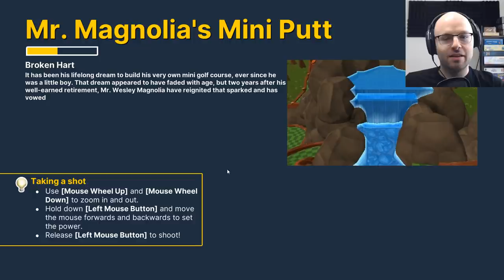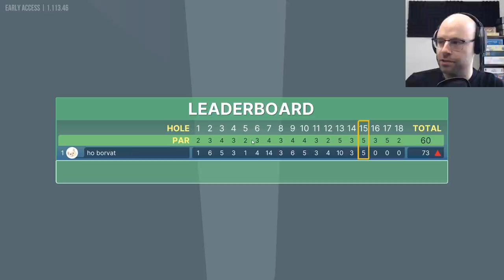Yet Another Puzzle Box Of Malevolence | Golf With Your Friends (Golden Goblet: Day Three)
The GOLDEN GOBLET is a unique way for Dan, MALF, and I to play some games we're all familiar with and add an extra layer of competition. This week we're returning to Golf With Your Friends so we can see if we're more Happy Gilmore or Charles Barkley.

About this game:

Why have friends if not to play Golf... With Your Friends! Nothing is out of bounds as you take on 11 courses filled with fast paced, exciting, simultaneous mini golf for up to 12 players! The Par-Tee doesn't stop there, players can expect additional courses and content throughout early access!